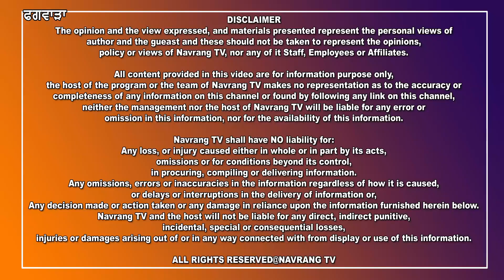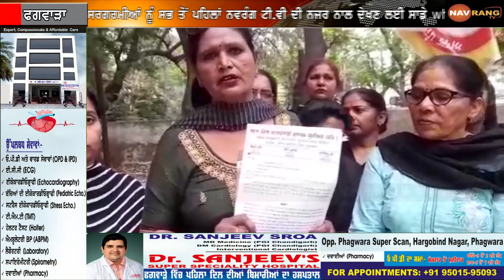ਮਜ਼ਦੂਰ ਦਿਵਸ ਮੌਕੇ ਫੁੱਟਿਆ ਆਂਗਣਬਾੜੀ ਵਰਕਰਾਂ ਦਾ ਗੁੱਸਾ,ਮੰਗਾਂ ਨੂੰ ਲੈ ਕੇ ਸਰਕਾਰ ਖਿਲਾਫ ਕੀਤਾ ਰੋਸ ਪ੍ਰਦਰਸ਼ਨ